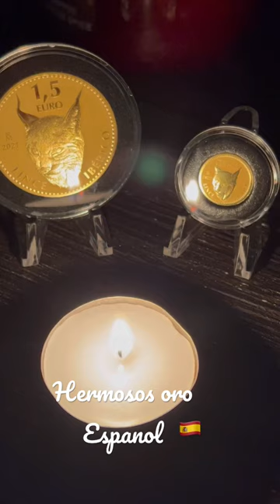Beautiful Spanish Gold from The Royal Mint of Spain.